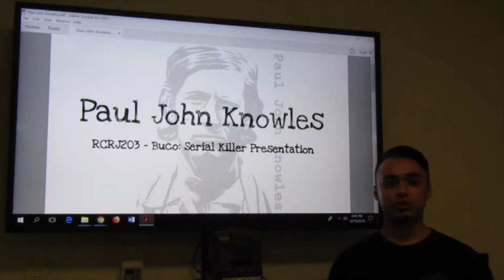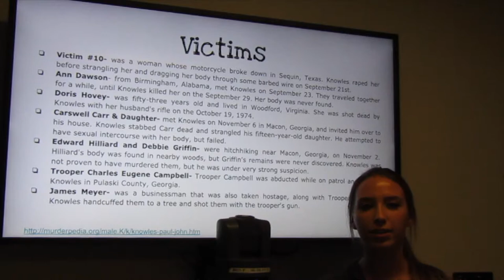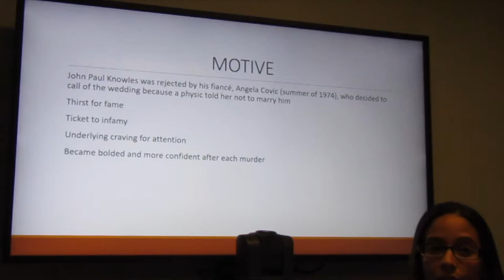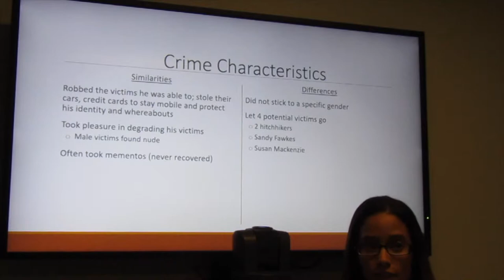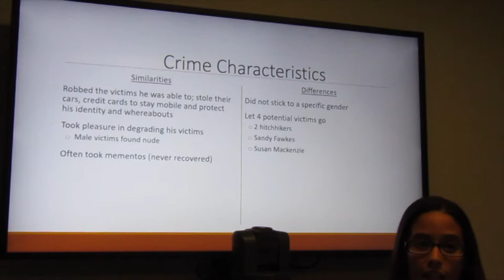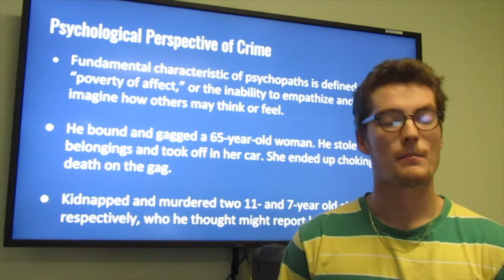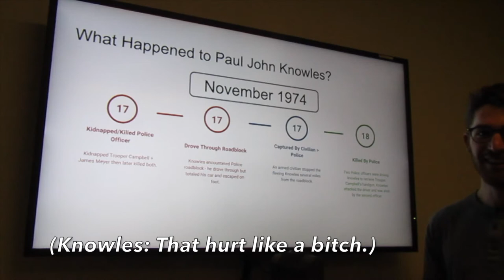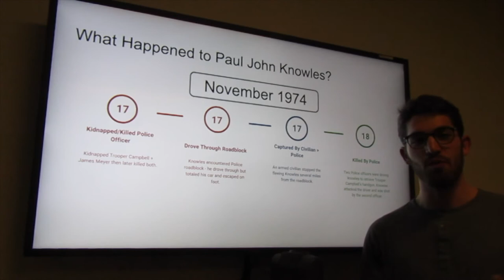Paul John Knowles